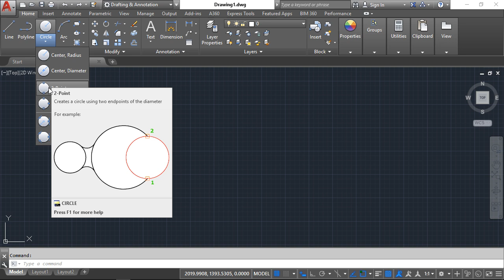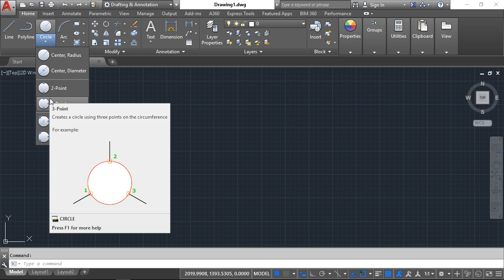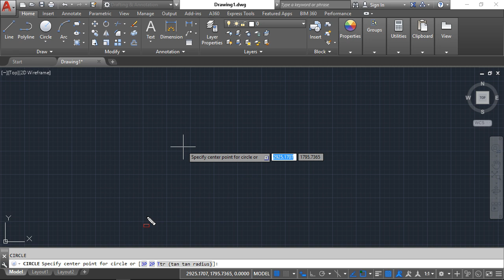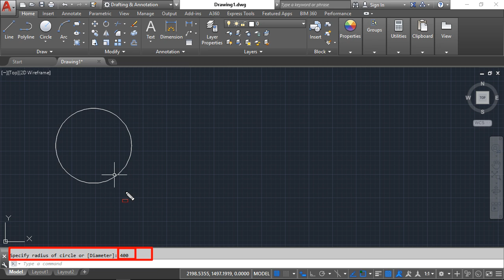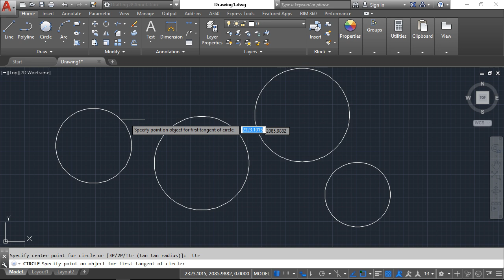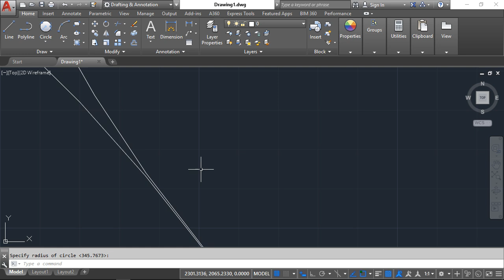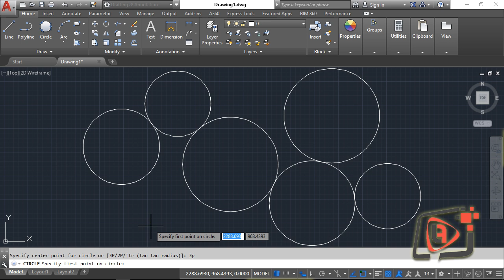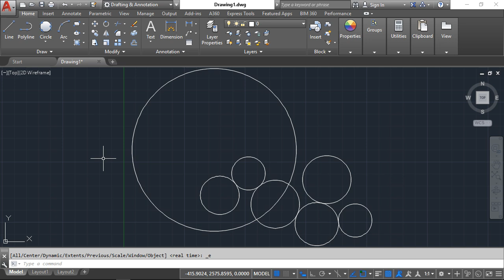دوره آموزش اتوکد-جلسه دهم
دوره آموزش اتوکد-جلسه دهم- تولید شده در آکادمی لرن فایلز - جهت دریافت دوره آموزش اتوکد به ادرس زیر مراجعه نمایید: